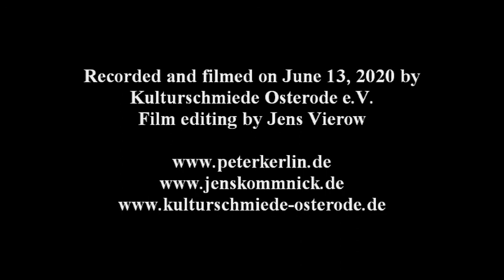Close To The Heart (P.Kerlin)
Outtake from a livestream concert organized, filmed and recorded by Kulturschmiede Osterode e.V. on June 13, 2020.

Location: Frank's barn, Schwiegershausen

Peter Kerlin (vocals, guitar)
Jens Kommnick (piano)